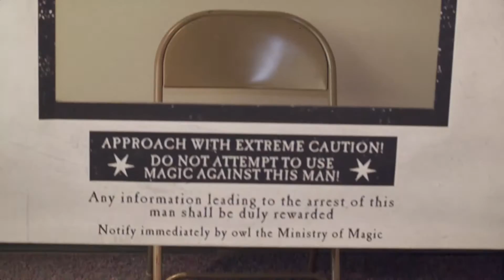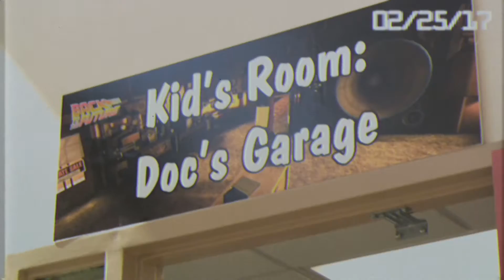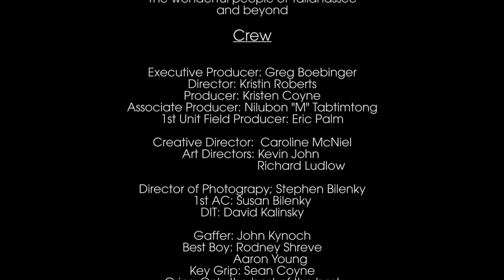National MagLab Open House 2017: Celebrating the Drama, Comedy & Mystery of Science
The MagLab’s 2017 Open House, featuring more than 100 hands-on science exhibits, attracted more than 8,000 visitors from across the region.